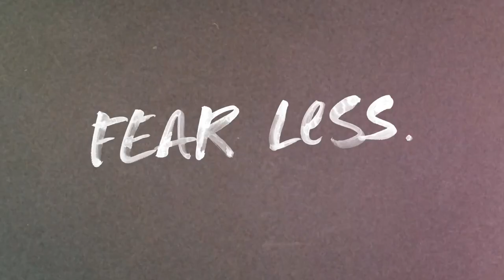'Fear Less, Do More' Episode 4: Peter Neal, The Experience Bank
Join our host Gill Hunter, who will be talking to Peter Neil, the founder and director of The Experience Bank, a business management consultant agency who aims to enable North East businesses to maintain high performance.

In today’s episode, we will discuss:

What inspired the name ‘The Experience Bank’;
Who ‘The Experience Bank’ are, and what they do;
How important  ‘purpose beyond profit’ is to the business;
How they are nurturing future talent;
How Peter juggles the different hats he wears when working on his business;
What  personal experiences have taught him about himself and how he wants to live his life;
The inspiration his children and his ‘Future Leaders Peer Group’ has given him;
The success and effectiveness of his ‘Future Leaders Peer Group’;
What Peter believes is the key to a successful business collaboration;
The things that haven’t gone well, but have been lessons;
What’s next for Peter and his future business ventures.

As an Owner and the Managing Partner of commercial law firm, Square One Law, Gill leads a team of highly talented people committed to delivering top quality service in a way that suits clients’ needs, not their own.

Gill believes that people are the firm’s key asset and is committed to creating a culture that is supportive, inclusive, and fun. In her view, there is nothing better than seeing talent within the business grow and thrive. Gill is a tech and commercial lawyer by trade, with a specialism in IP and IT law and over 25 years’ experience working in commercial law firms. Previously, she has been involved in a non-executive capacity in a variety of creative, cultural and tech organisations.

If you like this podcast leave us a review and tell all of your friends! It helps more people find our content and hear our guest's stories.